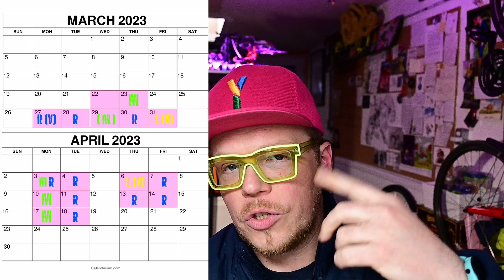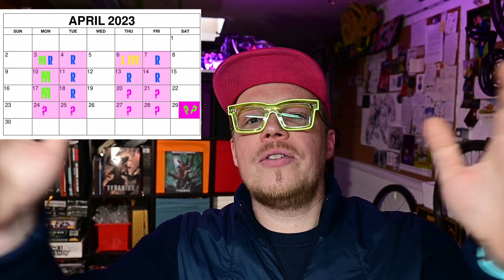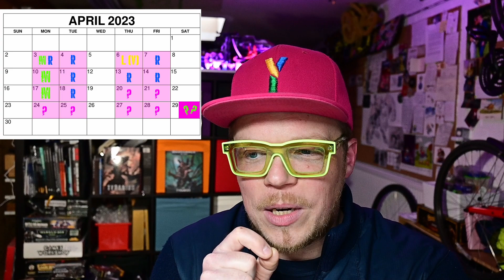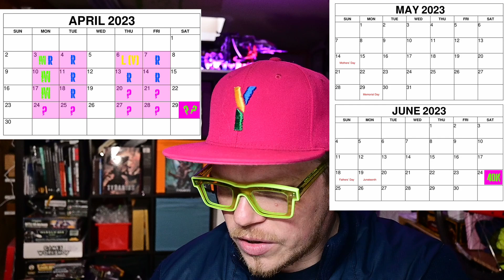Predicting New Tyranids from New40K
Join me as we peel back the shadow in the warp to predict when we'll see new Tyranids by gazing into THE ORB!

In all seriousness, in this video I review what Games Workshop has already telegraphed about when we'll see the next new Tyranids.

How much of the new boxed set do you think we'll see at Warhammer Fest? Join us for the Xenos Watchalong Saturday, April 29

If you're looking to join the Creature Conference on Friday where we review Nidvember, here's the